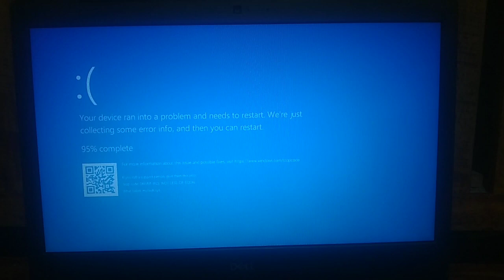I Hate You I Hate You I HATE YOOOOOOUUUU HAS BSOD